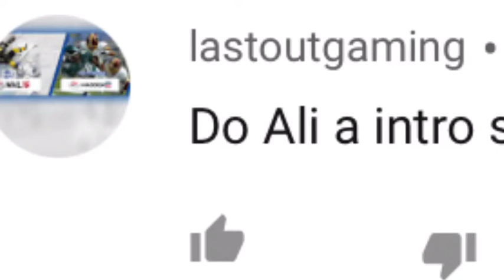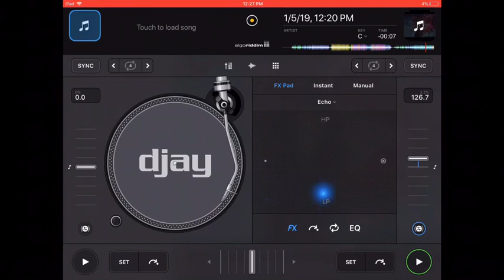Ali A intro sloppy remix